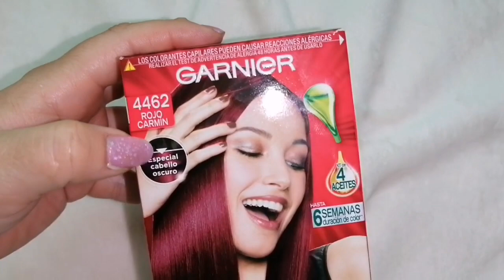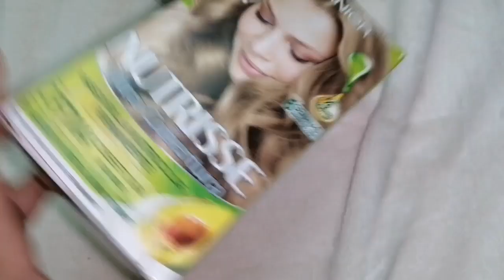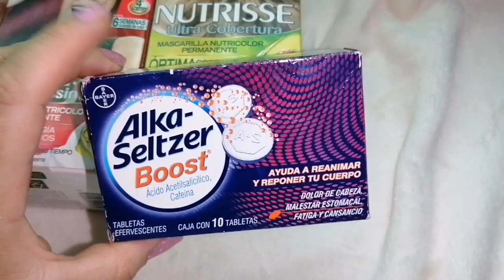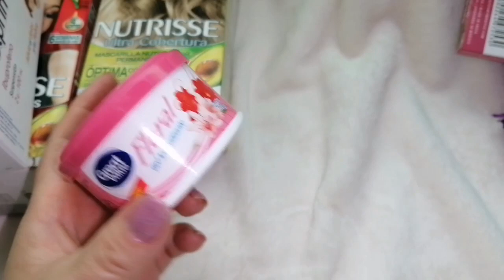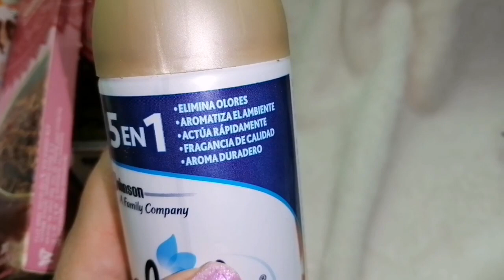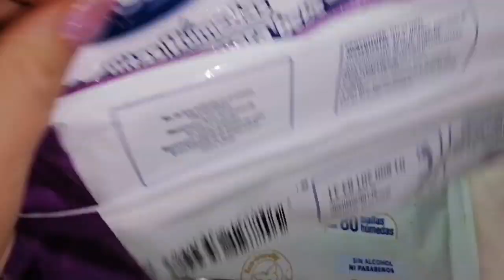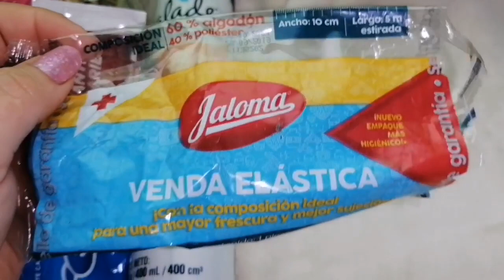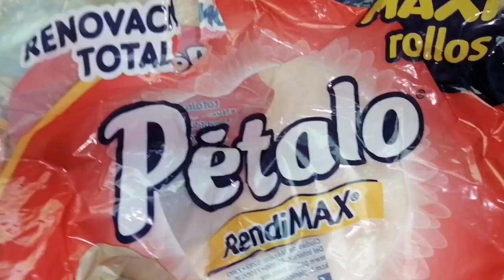Productos terminados #33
Hola hermosuras 😘
Les comparto un video mas de productos terminados..
Esperando que sea de su agrado me dejen su dedito arriba y me comenten si conocen alguno de los productos que les menciono..

AQUI ENCONTRARÁN MAS VIDEOS DE PRODUCTOS TERMINADOS

😲¿No te has SUSCRITO?

Puedes hacerlo ahora ,es totalmente gratis
En mi canal ,tu canal , encontrarás:

🥗Recetas
🧽 Productos terminados de la limpieza
🎁Unboxing de fuller,Avon y arabela
🎮Games
🍵Remedios caseros

Y no olvides ,activar la campanita 🔔
Para que YouTube te avise cada vez que subo vídeo nuevo ,que por lo general son 2 diarios ...🤩
Trato de mantenerme activa ,
para que estés al pendiente. 👏

Te dejo un enorme abrazo a la distancia ...🤗